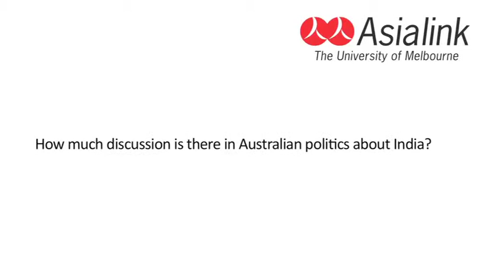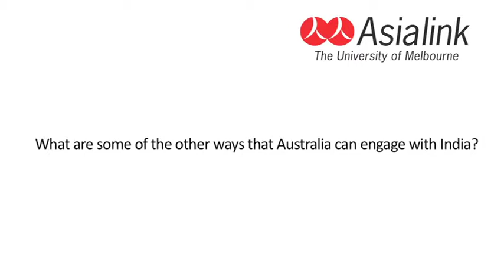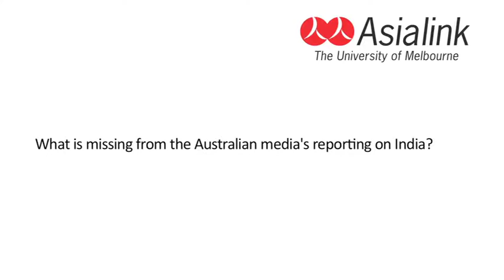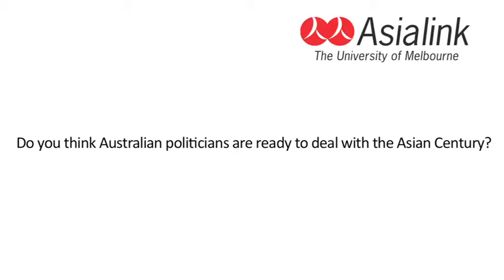Latika Bourke: Less China, More India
MELBOURNE, 31 January 2013 - Australia's relationship with India doesn't get enough attention from our politicians or media, says ABC reporter Latika Bourke.

"When we're talking about Asia, I don't think India gets enough focus at all from both the media or the politicians."

"You hear a lot of talk about China, and I've often wondered why our politicians and policy-makers in Canberra don't spend more time looking at India which should be a little more natural for us to link in to."

Latika Bourke was in Melbourne for the 2013 Australia-India Youth Dialogue. Find out more about the Dialogue at aiyd.org/